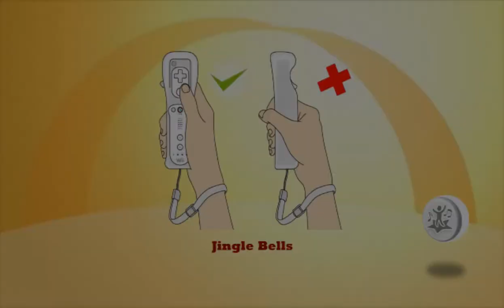Jingle Bells - Just Dance Kids 2